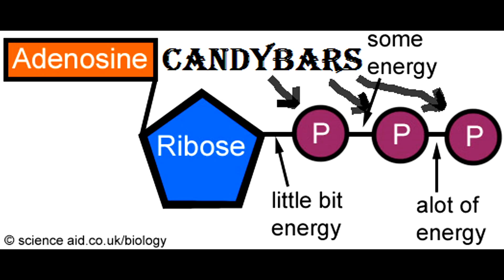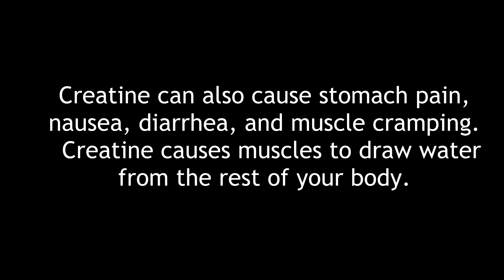IT MAKES YOU STRONGER BUT HOW DOES IT WORK? Creatine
Let me know what you thought of this video in the comments below!